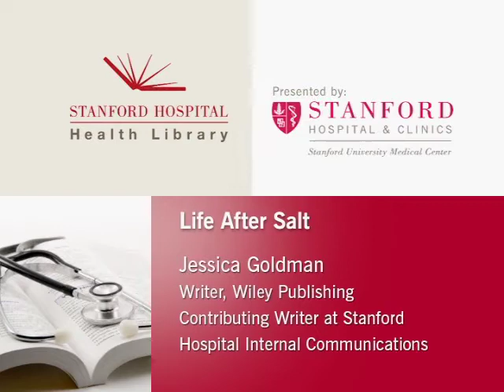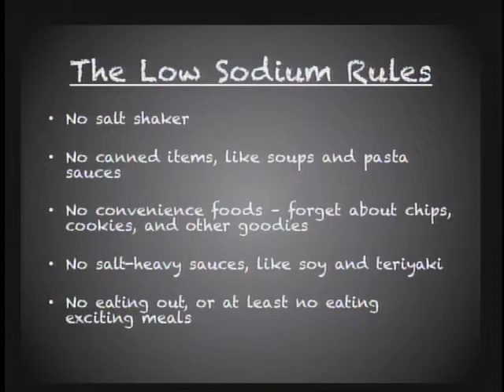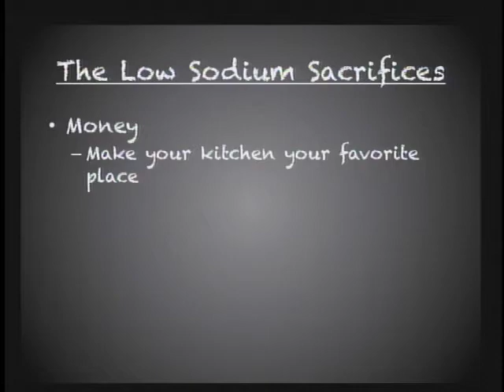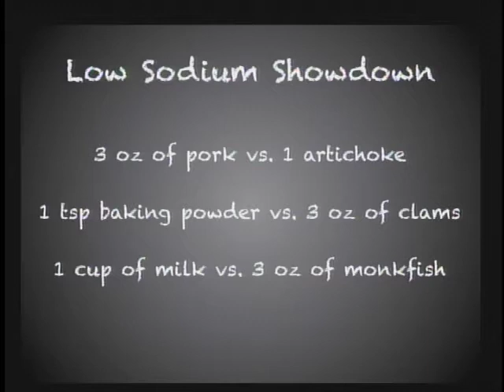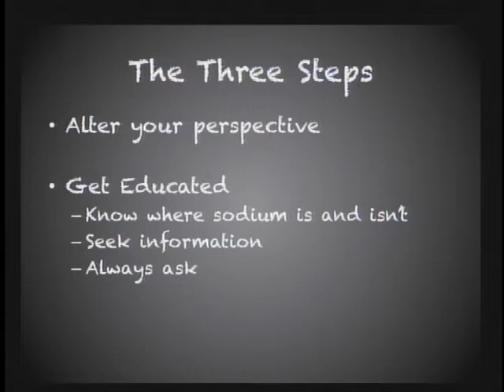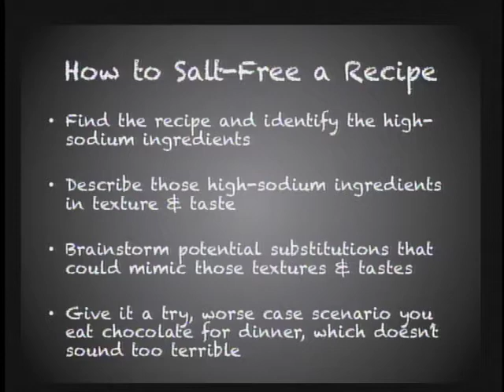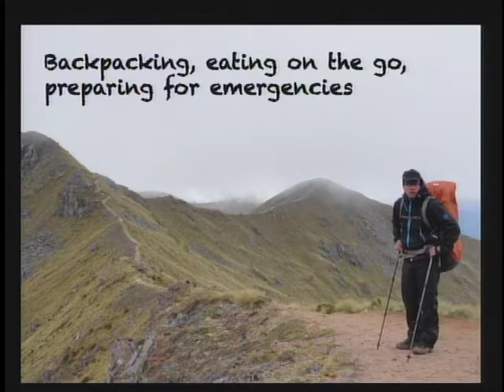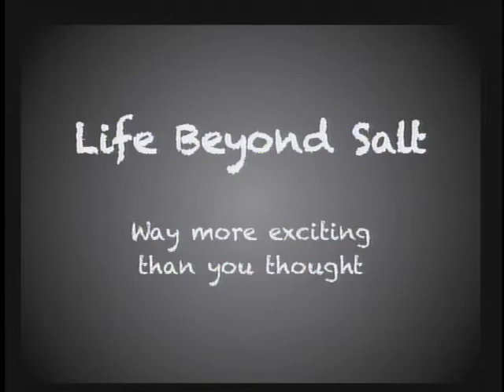Kidney Disease Patient Discusses Low or No Sodium Diet Options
Life After Salt

Food blogger Jessica Goldman talks about living with kidney disease, and how she learned to change her diet to low sodium, which led her to discovery of an "expansive world of favor." Watch this talk for how to "salt-free" a recipe, fun food education, and free resources.

Speaker: Jessica Goldman, Writer, Wiley Publishing, Contributing Writer, Hospital Internal Communications